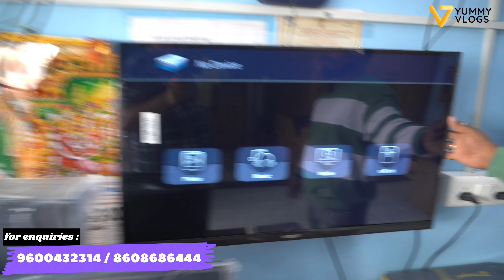காசு பணம் தேவையில்லை வீடு தேடி வரும் | yummy vlogs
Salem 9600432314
.9092920427

Chennai

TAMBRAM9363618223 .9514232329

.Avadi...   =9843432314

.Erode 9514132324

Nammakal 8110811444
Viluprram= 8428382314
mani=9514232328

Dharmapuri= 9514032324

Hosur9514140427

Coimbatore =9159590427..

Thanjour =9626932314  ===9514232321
Only morning 🌄 10 to 8.30 night 🌙 no other time call